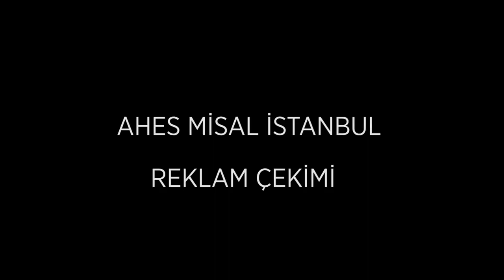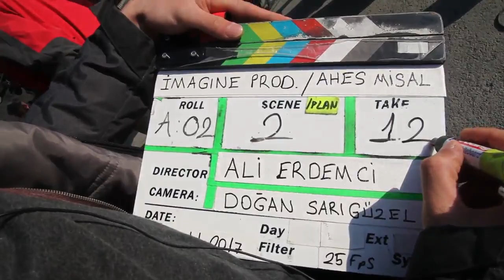AHES MİSAL İSTANBUL | BACKSTAGE